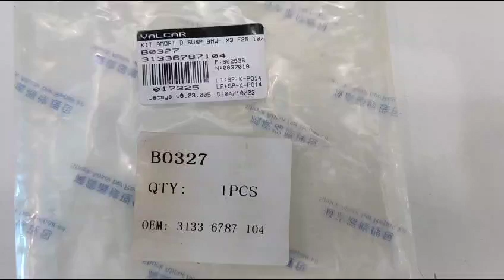024179 Par Batente e Coifa Dianteiro BMW X3 f25 X5 f26 2010 a 2018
2 (dois) Kit Batente e Coifa Dianteiro Ambos os lados Original MRMK;

Fotos reais e vídeo do produto em alta resolução.

Aplicável nos seguintes veículos:

Montadora: BMW;
Veículo: X3 (F25);
Ano de fabricação: 2010, 2011, 2012, 2013, 2014, 2015, 2016, 2017;

Montadora: BMW;
Veículo: X5 (F26);
Ano de fabricação: 2014, 2015, 2016, 2017, 2018;

cód: 024179 , 017325;